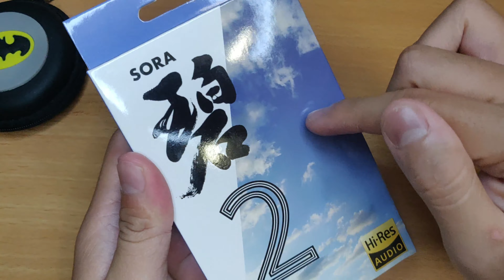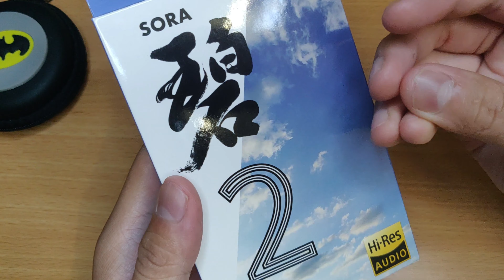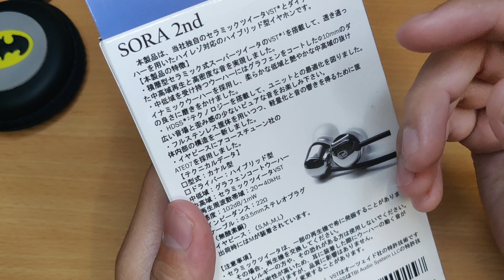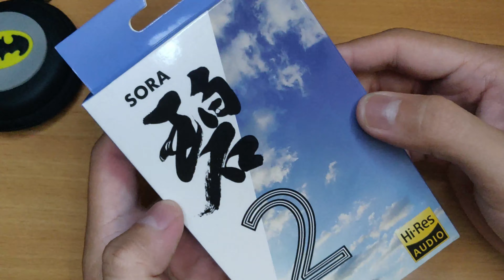Intime SORA 2 IEM Unboxing and First Impression by heyitsikmal (BAHASA)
Sekali lagi diberi peluang untuk membuka kotak sebuah IEM terkenal dari JAPAN iaitu Intime Sora 2. Ini adalah SORA edisi ke-dua. Hanya pandang pertama sahaja dan bukanlah ulasan penuh.

INI BUKAN VIDEO TAJAAN

My small desktop rig :
Topping D10
Schiit LYR 2
Alessandro MS1 (Modded)
Audio-Technica ATH-AD700X
Marshall Monitor Headphone
KOSS PORTA PRO

My portable setup :
Tenhz T5
FAAEAL Rosemary
Moondrop Nameless
Moondrop Kanas Pro
Moondrop Starfield
VE Zen LL
KBEAR KB04
Tin T2
Tin P1
Tin T2 Plus
KZ ZSR Hybrid 3 Drivers